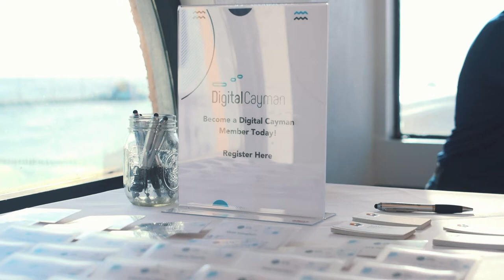Tech Talks by Cayman Enterprise City and Digtial Cayman